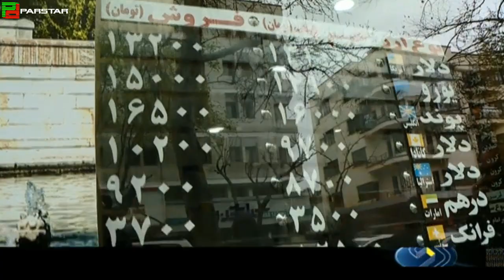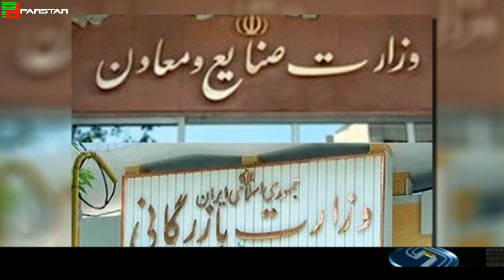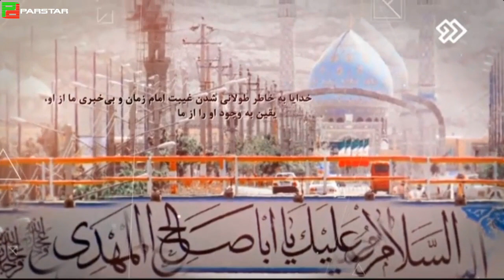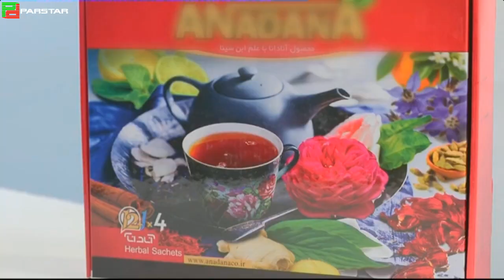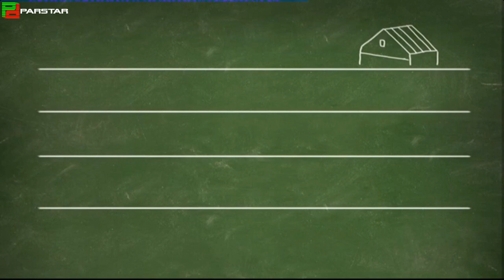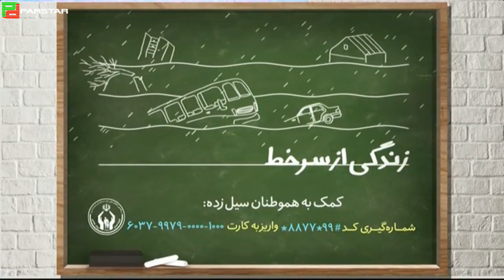Special Talk 17-04-2019 🇮🇷 گفتگوی ویژه خبری- ۲ _۰۱_ ۱۳۹۸